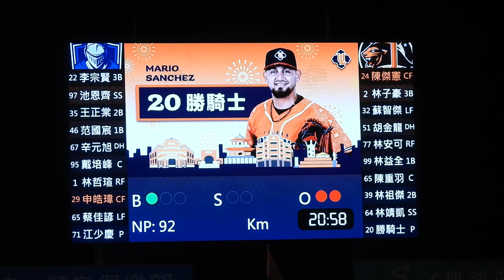2023.6.16 中職34 勝騎士化解7上壘上有人危機，QS Get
申皓瑋：三壘方向滾地球